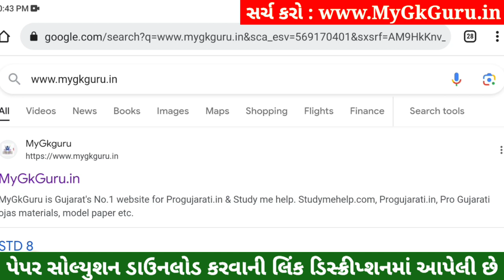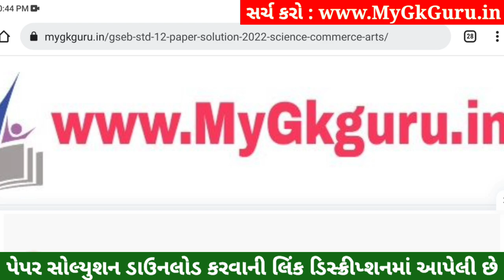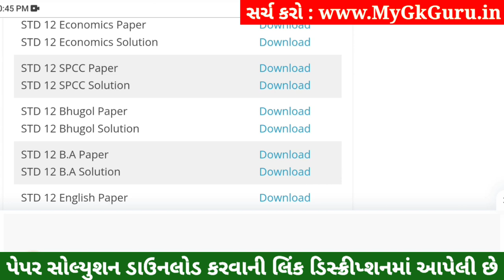STD 12 Geography Paper Solution 2023 100 Marks, STD 12 Geography First Exam Paper Solution 2023 100M